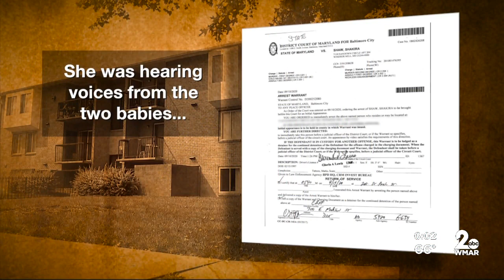Baltimore woman confesses to murdering her toddler son months earlier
It was just three days after Christmas last year when paramedics rushed to an apartment in the 400 block of Aisquith Street and discovered 22-month-old Kaleb Shaw unresponsive.